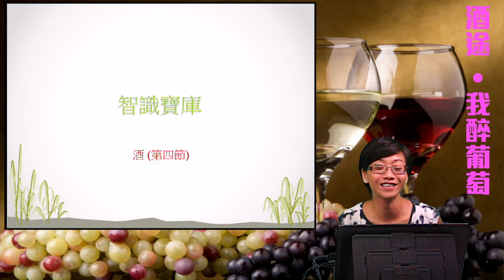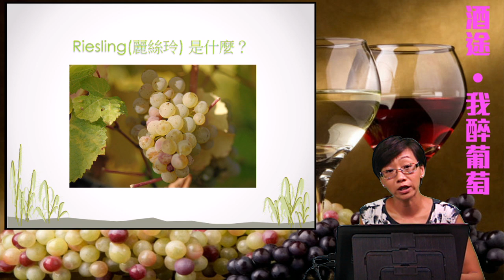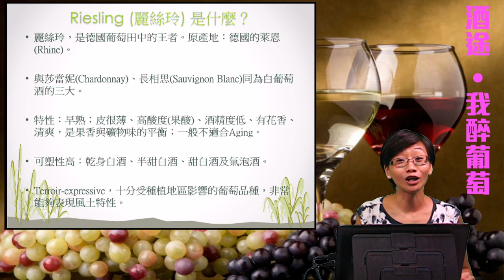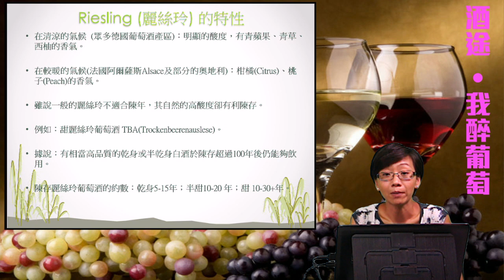04-1 Riesling ( 麗絲玲)是什麼？《酒途—我醉葡萄．Annette》